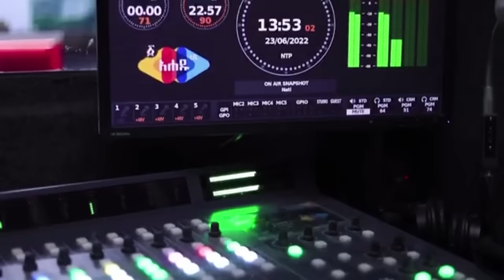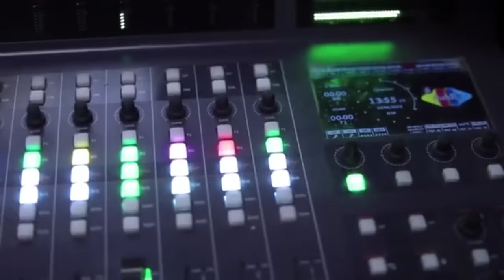Alemneh Wasse ለዛ አዋርድ ፍታዊ ሽልማት